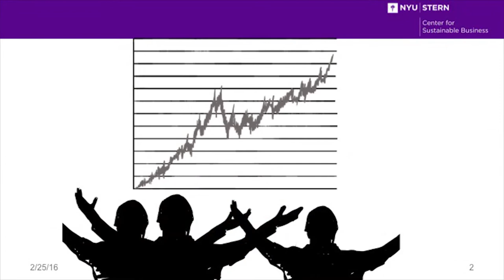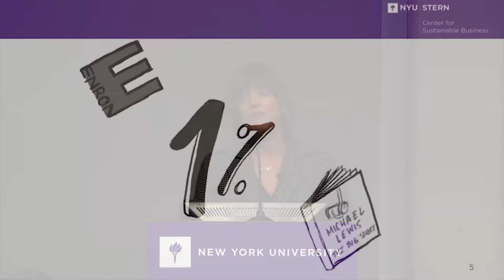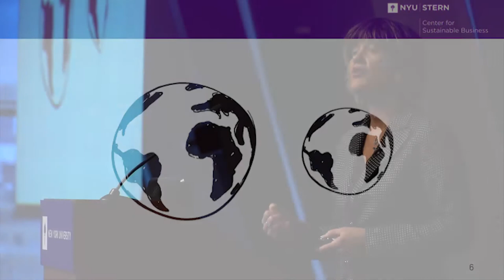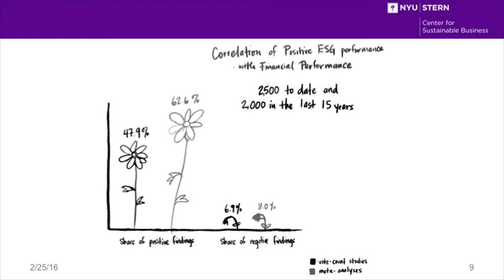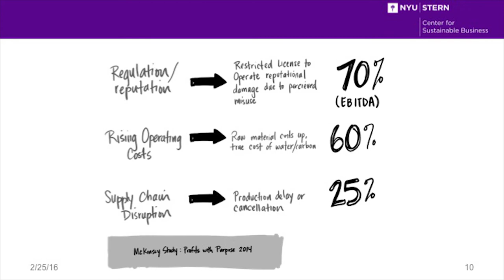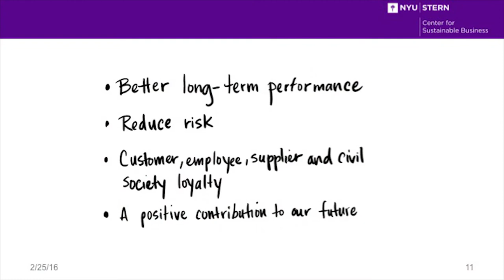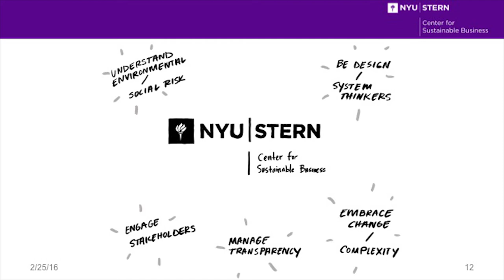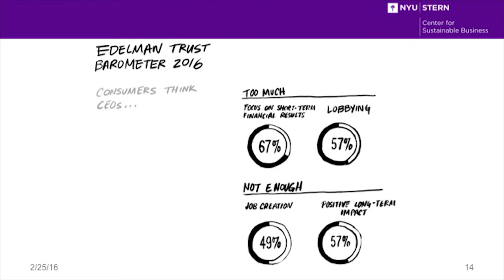10 Minutes to Change the World: Tensie Whelan on Sustainable Business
Tensie Whelan, Director of the NYU Stern Center for Sustainable Business presented as part of the "10 Minutes to Change the World" panel at the NYU Social Innovation Symposium on February 19, 2016.